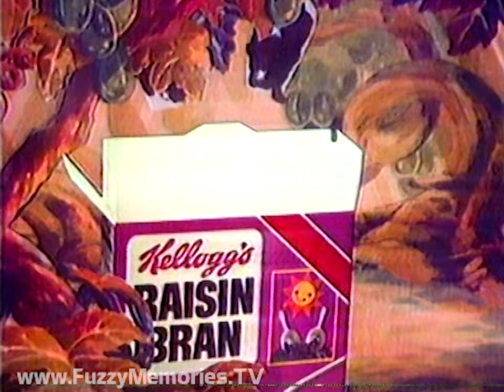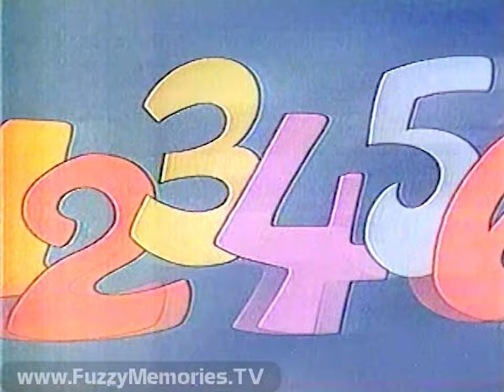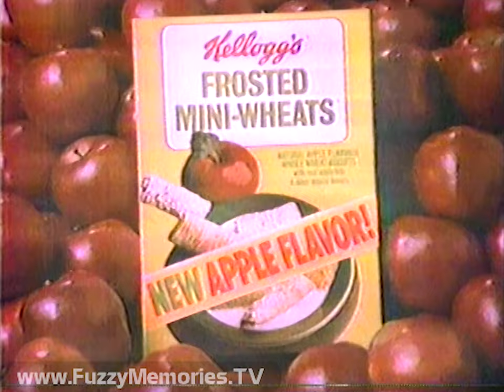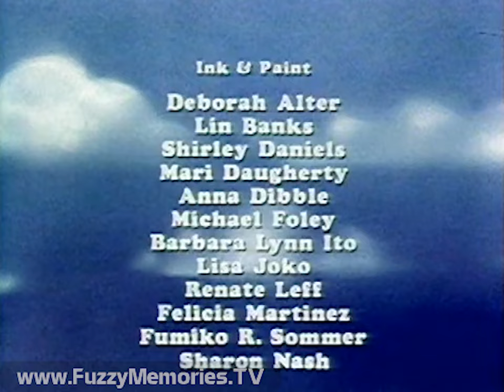CBS Network - Puff and The Incredible Mr. Nobody (Complete Broadcast, 5/17/1982) 📺 🐉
Here's a complete broadcast (well nearly, but the entire show is there) of another obscure and forgotten animated special, Puff and the Incredible Mr. Nobody, as aired over the CBS Network, and thus in Chicago via WBBM Channel 2. (It should be noted that there was no preeemption notice given where this aired)

Based on the Peter, Paul and Mary song "Puff, the Magic Dragon" (and co-produced by Peter Yarrow of the famed folk trio), this tells the story of a young boy, Terry (voice of David Mendenhall), who learns to believe in his own creative abilities with a little help from Puff. Narrated by Burgess Meredith as the magic dragon himself; also includes the voices of Diana Dumpis, Joan Gerber, Bob Holt, Billy Jacoby, Hal Smith, and Robert Ridgely.

Includes:

CBS Special Presentation bumper (music: "Call to Danger" by Morton Stevens)

Show segment 1 - setup and opening titles

Commercials for:

Kellogg's Raisin Bran (with The Rockin' Rabbits)

Kellogg's Apple Jacks (with kids playing pinball game)

Show segment 2

Commercials for:

Kellogg's Sugar Frosted Flakes (with robot programmed by spies to steal Tony's secret formula)

Kellogg's Frosted Mini-Wheats - New Apple Flavor

Show segment 3

Commercial: Kellogg's Froot Loops (with Toucan Sam leading seal to said cereal)

Commercial Rice Krispies (just the very beginning and then recording cuts out)

Final show segment [edited in for continuity's sake from alternate source since original recording had ended early]

Show ending credits

This aired on local Chicago TV on Monday, May 17th 1982 within the 7:00pm to 7:30pm timeframe.